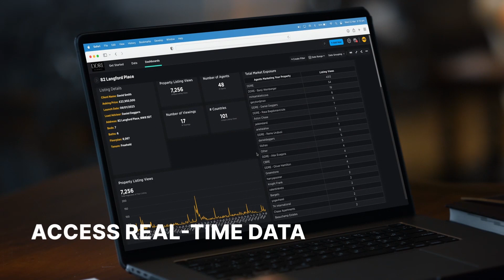Dashboard Technology - Be The Most Informed Seller in the Marketplace